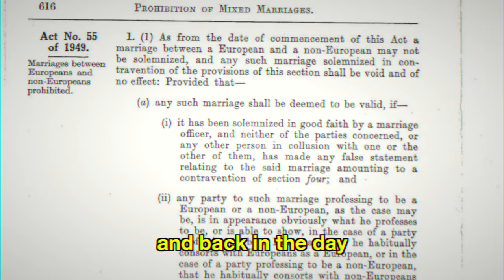The Truth about Interracial Dating in South Africa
Thanks to everyone for participating!

Thanks to Luke Bell and Green Land for letting me use their drone footage

Search words
Cape Town, Would you date a black guy?, Would you date a black girl?, Would you date an Asian? , would you date a white?, would you date Indian?, mixed couples, public interviews, fun and funny, cape town waterfront, cape town long street, university of cape town